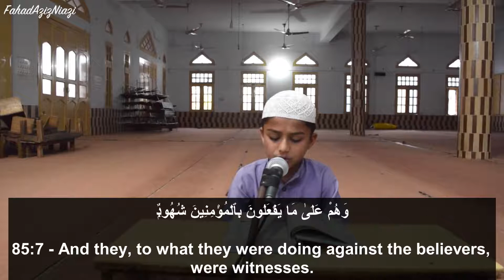Surah Al-Buruj (The Mansion of the Stars) - Verse 01 to 22 - Qari Saif ur Rehman